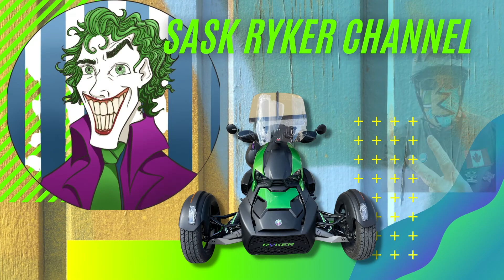Saskryker Episode 1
Snail mail:
Neil Nemeth
24 Leyden Cr.
Saskatoon, Sk
Canada
S7J 2S4